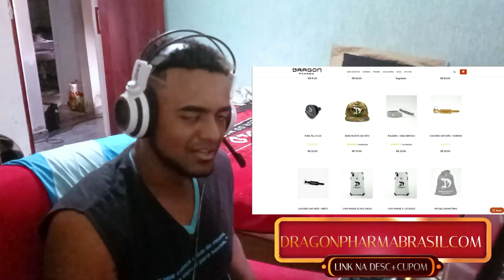CHEATER ANALISA: Sagaixzera | QUEBREI PROFISSIONAIS!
💰 Cupom: D10IGORWILLIAN
🎥 Gravador de Vídeo: ShadowPlay - NVIDIA
📹 Editor de Vídeo: Filmora X
🎨 Editor de Thumbnail: Photoshop CC 2015
💻 Meu setup: GTX 660 2gb / i5 3570 / 8GB RAM / 1Tera HD / Fonte 400w
🎧 Headset: KP-400
🎤 Microfone: SF920 + Pop Filter + Braço Articulado
🐭 Mouse: Hunter MS-303 (400/800/1600/3200 DPI)
📒 Mouse Pad: Extra Large 90x40cm (GTA5)
⌨Teclado: Metoo zero speed x51/x08 (Mecânico)
📺 Monitor: Samsung Led 19 Polegadas (60/75hz)
📺 Monitor2: TV 32 LCD Semp Toshiba LC3245